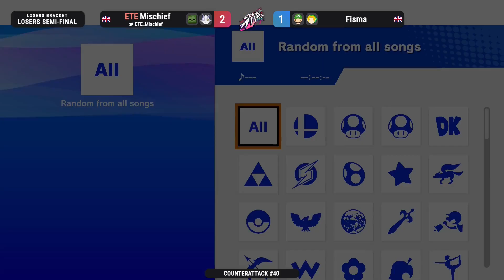CounterAttack #40 - Losers Semis: ETE | Mischief vs Fisma